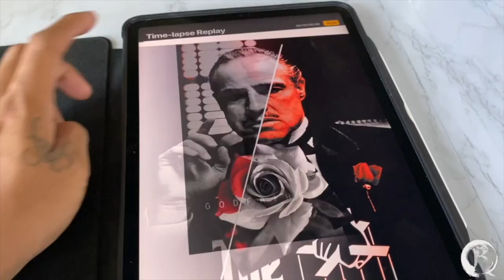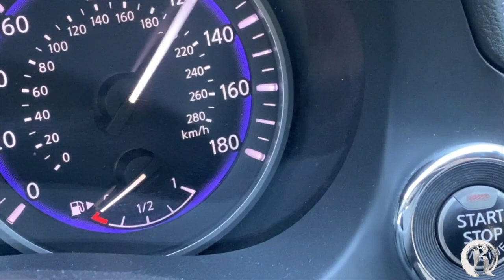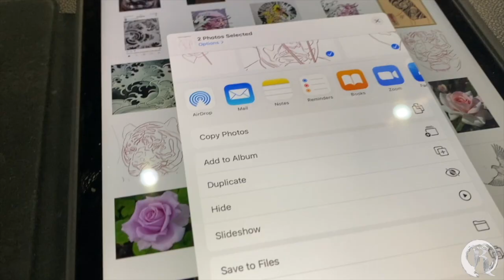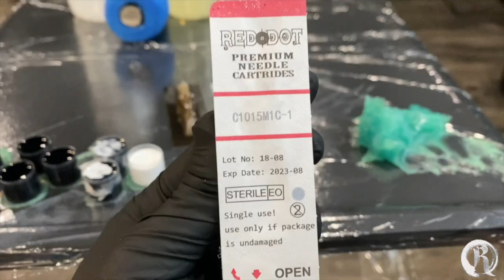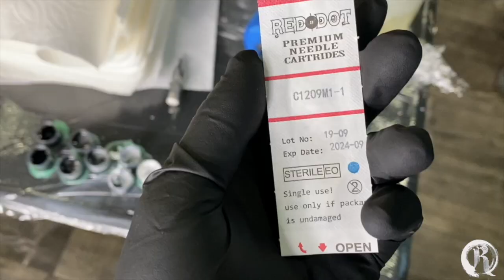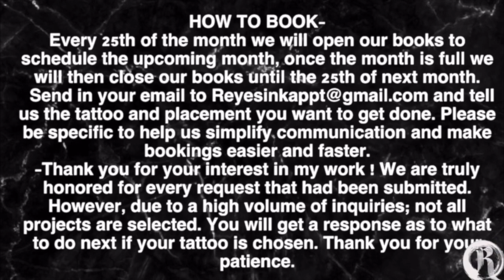HOW TO TATTOO ✖️ APRENDE A TATUAR 🔸 THE GODFATHER ✖️ TATTOO TIME LAPSE TUTORIAL (by: mr.reyes_ink)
Phoenix Az🌵